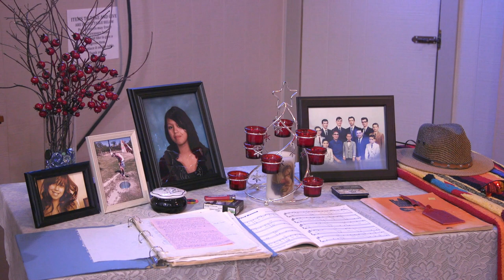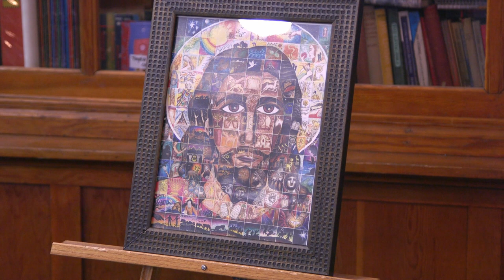Claude Trudel | December 17th, 2020 | 10:30am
*Warning / Open Casket